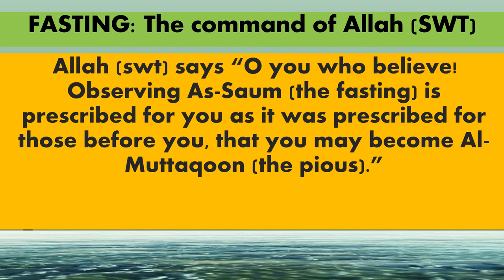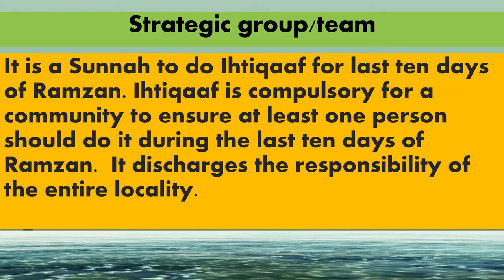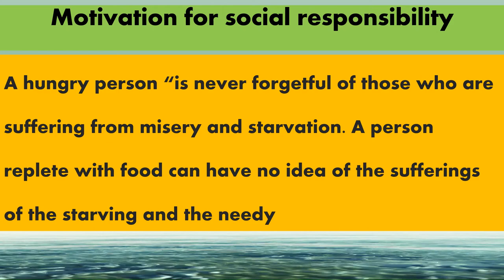Managerial Implications of FASTING